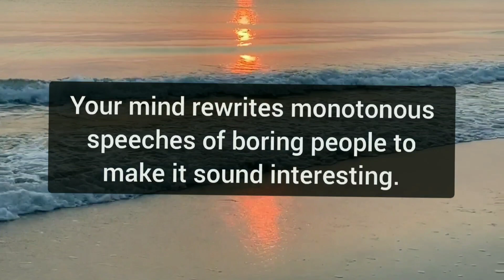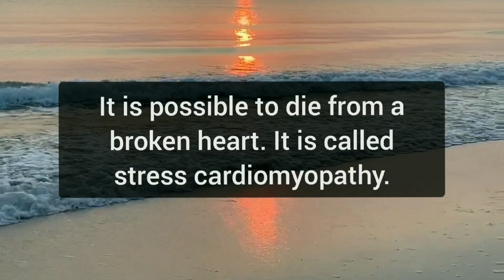The very last person on your mind before you fall asleep is the one who....